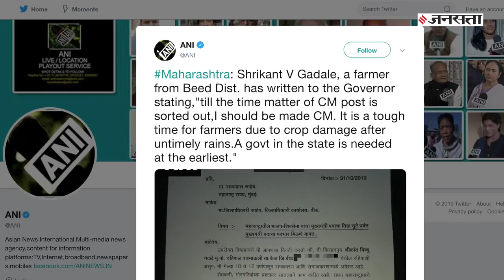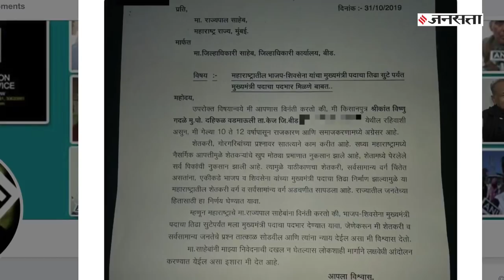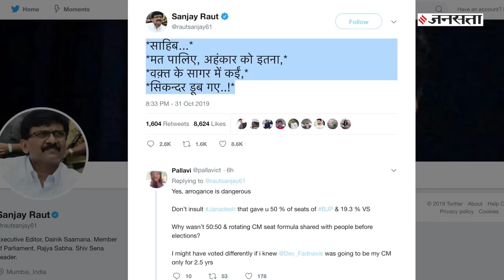Viral Letter: ‘जब तक BJP-Shivsena लड़ रहे हैं मुझे CM बना दो’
Maharastra के एक किसान की चिट्ठी सोशल मीडिया पर वायरल हो रही है। उसने चिट्ठी  में  लिखा है कि जब तक BJP-Shivsena आपस में लड़ रहे हैं, तब तक मुझे मुख्यमंत्री बना दिया जाए।
Maharashtra Election: बहुमत के बाद भी फंसा पेंच, Shiv Sena ने Bjp के सामने रखीं डिमांड